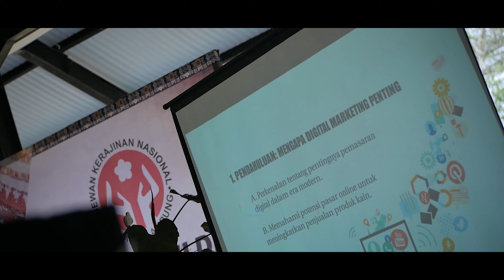Dekranasda Provinsi Lampung - Capacity Buillding #2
Making Story :
• All Video Services
• Wedding Film
• PreWedding Film
• Company Profile
• Event
• Traveling Video
• Photo